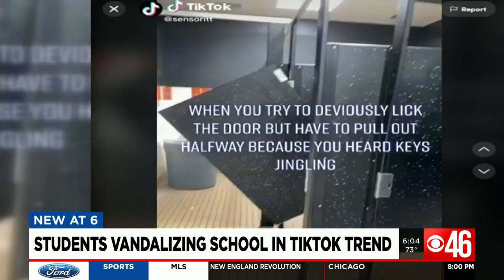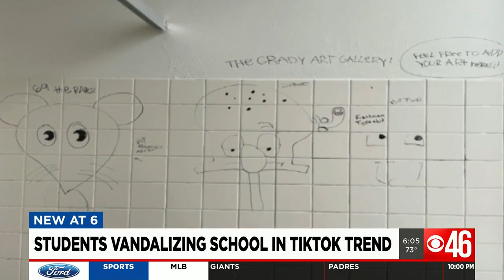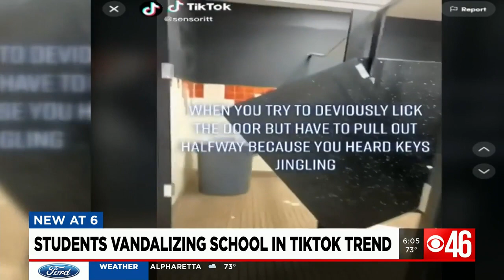Students vandalizing school in TikTok trend